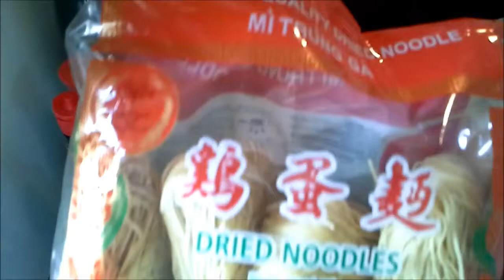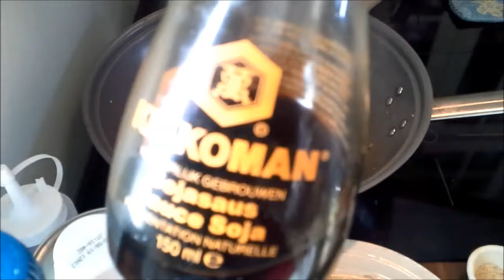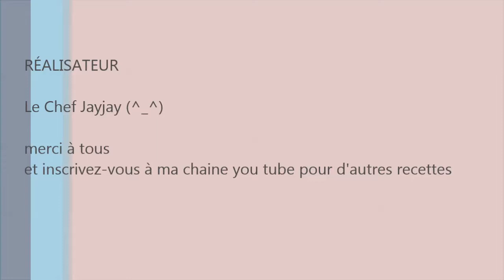Pates de longévités traditionnelle chinoise,ผัดหมีอายุยืนแบบเจ(หมี่แบบเจแสนอร่อย)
Ma recette de pâtes sautées pour le nouvel an chinois
Les pâtes sont un plat important pour le nouvel an chinois, car elles sont symbole de longévité, de santé et de bonheur